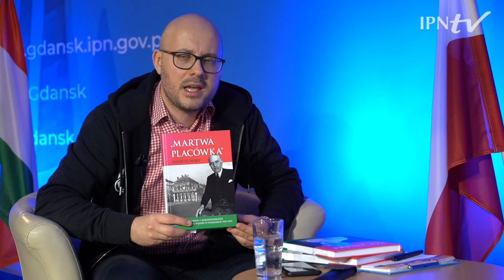𝐏𝐨𝐥𝐚𝐜𝐲 𝐢 𝐖𝐞̨𝐠𝐫𝐳𝐲 𝐰 𝐗𝐗 𝐰𝐢𝐞𝐤𝐮 ➡ Henryk Sławik 1894-1944. Biografia socjalisty [DYSKUSJA o KSIĄŻCE]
📺 OGLĄDAJ dyskusję online i DOWIEDZ SIĘ ▶ Kim był Henryk Sławik❓ Jak układały się jego relacje z Józsefem Antallem i czego razem dokonali❓ W jakich okolicznościach wpadł w ręce hitlerowców i co stało się później ❓ Dlaczego komuniści wymazali go z historii❓

👥23 marca – w Dniu Przyjaźni Polsko-Węgierskiej – na te i inne pytania odpowiadają:
▪ dr Tomasz Kurpierz (Oddziałowe Biuro Badań Historycznych IPN Katowice)
▪ dr Miklós Mitrovits (Nemzeti Közszolgálati Egyetem, Közép-Európa Kutatóintézet)
🎤 Dyskusję prowadzi dr Michał Przeperski  (Oddziałowe Biuro Badań Historycznych IPN Gdańsk)

📌 Słowo wstępne:
▪ prof. Mirosław Golon (dyrektor Oddziału IPN w Gdańsku)
▪ dr Pál Attila Illés (Konsul Generalny Węgier w Gdańsku)